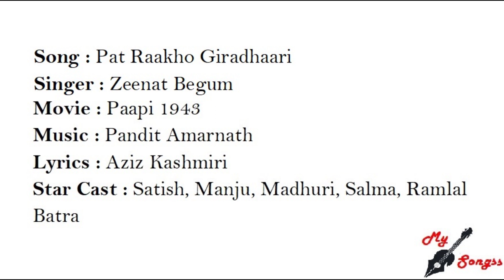Pat Raakho Giradhaari, Movie : Paapi 1943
Song : Pat Raakho Giradhaari
Singer : Zeenat Begum
Movie : Paapi 1943
Lyrics : Aziz Kashmiri
Star Cast : Satish, Manju, Madhuri, Salma, Ramlal Batra